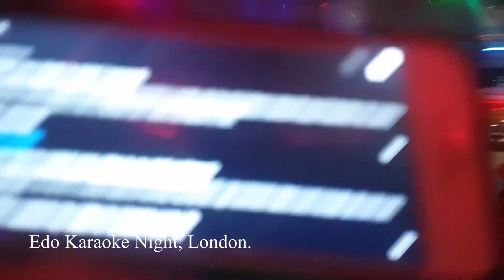Edo Karaoke Night, London. Feb 16th 2020.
Edos in the Diaspora and friends get together to have fun, sing and dance.